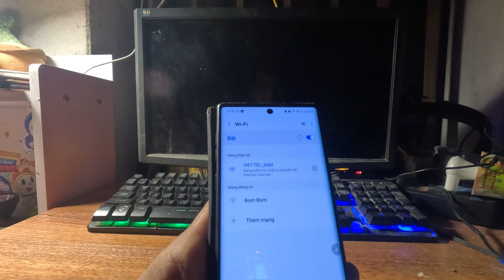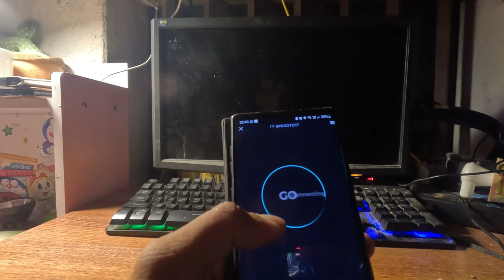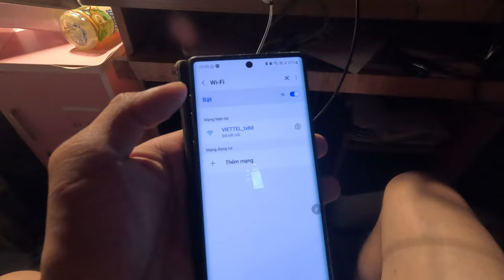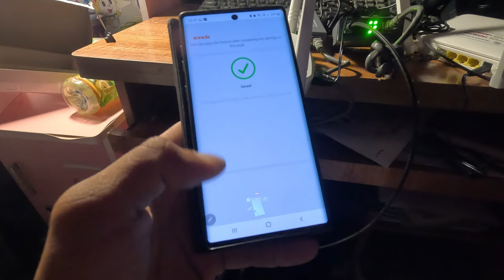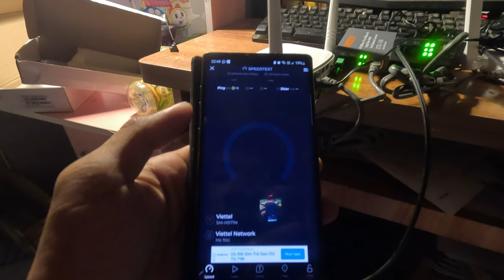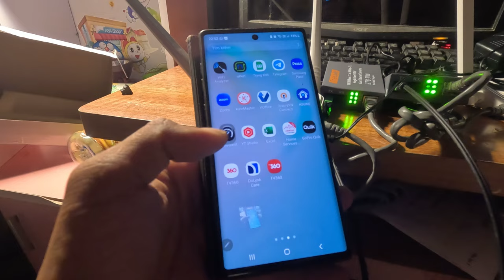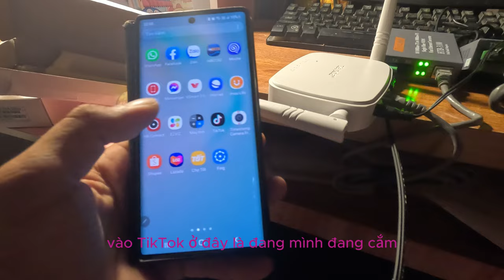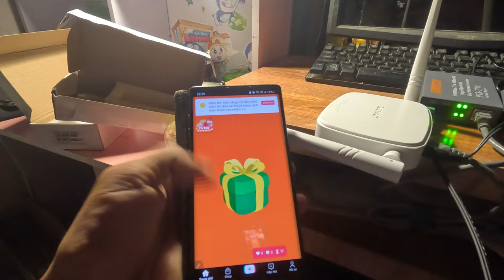Hướng dẫn chi tiết lắp đặt bộ phát wifi phụ sử dụng lan quang 450 mét dây mới nhất năm 2023!